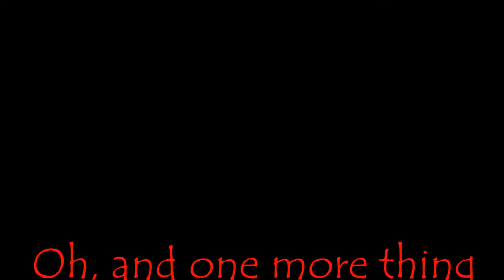SPA Creative Connection, May 5, 2020—Sherry Byrd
After 45 years working in higher education, Sherry Byrd took an art class at her local church. She’s been painting ever since. View one of her works in progress, set to music written by her husband.